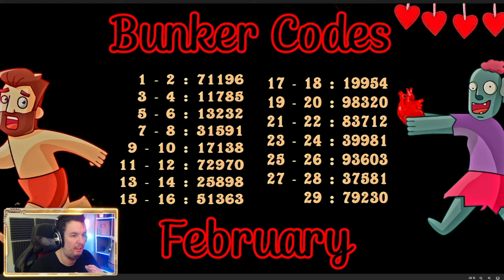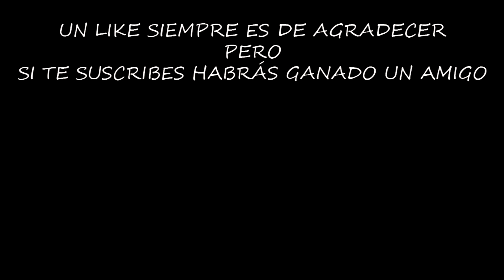ACTUALIZACIÓN CANCIÓN DE SOL Y LUNA | LAST DAY ON EARTH: SURVIVAL | Gameplay Español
Ya tenemos aquí la actualización y en unas pocas horas podremos disfrutar del evento de la canción de sol y luna.

Configuración de mi Pc:

Fuente de alimentación

¡¡¡Muchas gracias!!!